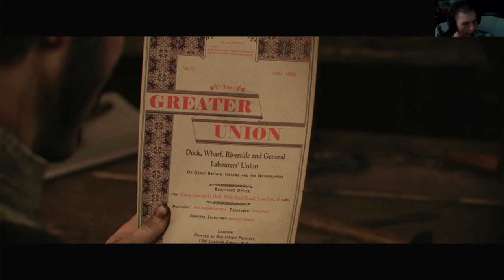Let's Play The Order 1886 #9 - Kampf an den Docks